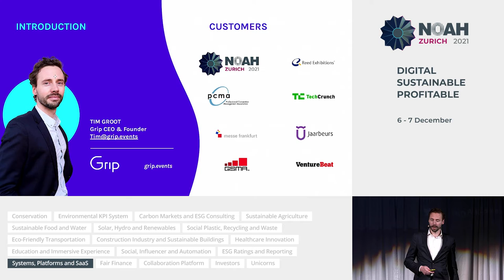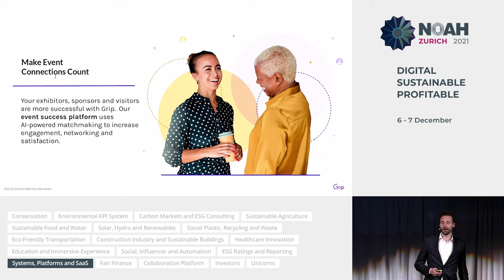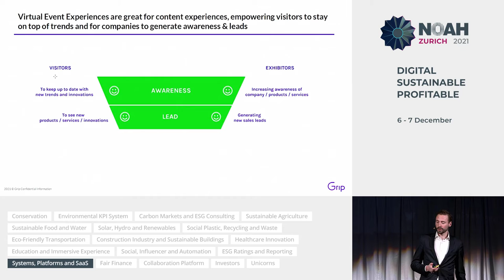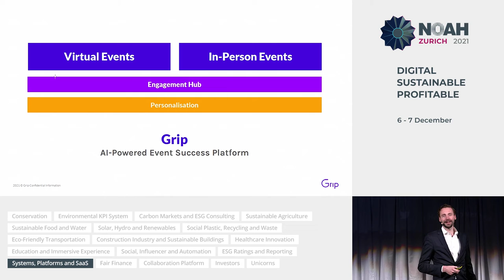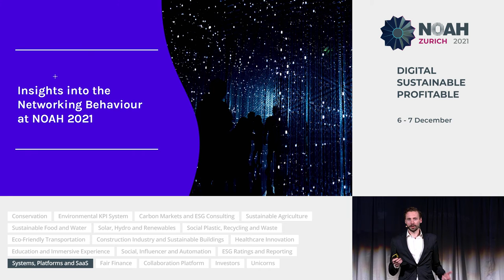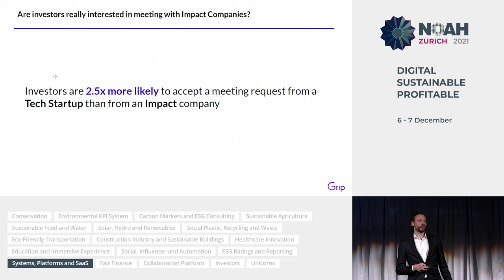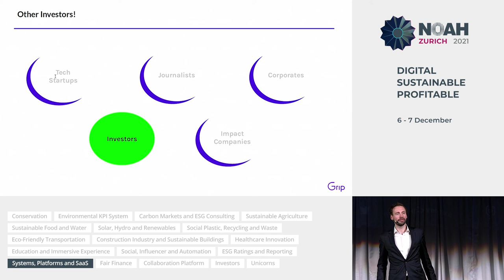Grip - NOAH21 Zurich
NOAH Category: Systems, Platforms and SaaS
Company presentation by Tim Groot, CEO of Grip at the NOAH Conference Zurich 2021, 6-7 December, The Circle.